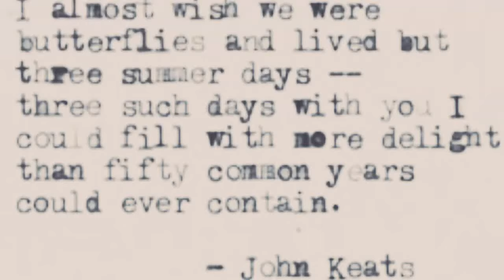Mixed Media: Three Summer Days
I almost wish we were butterflies and liv'd but three summer days - three such days with you I could fill with more delight than fifty common years could ever contain. - John Keats

This canvas has acrylic + alcohol ink + mica + a generous dose of inspiration from John Keats ♡ I am so grateful for your presence here.